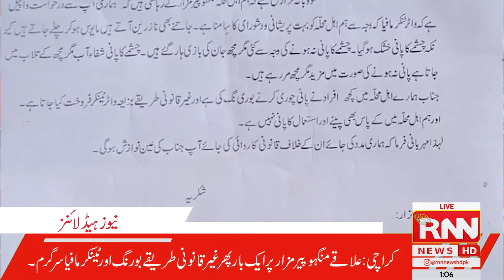Headlines | 1AM | 19th May l 2022 | RNN News